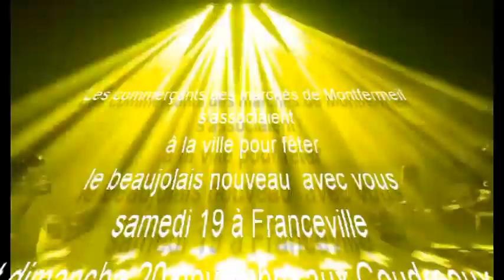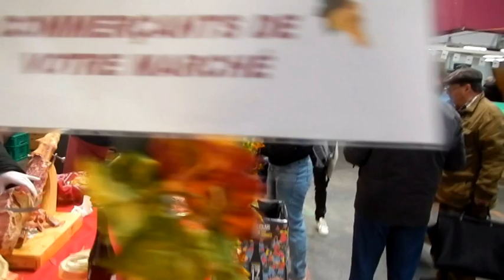Beaujolais 19 20 nov. 2022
Fête du beaujolais nouveau aux marchés de Franceville et des Coudreaux de la ville de Montfermeil.